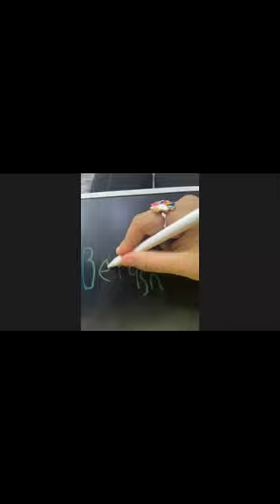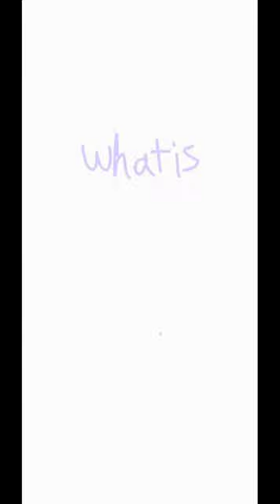شرح | كونكت | الصف الأول الإبتدائي | مس زينب